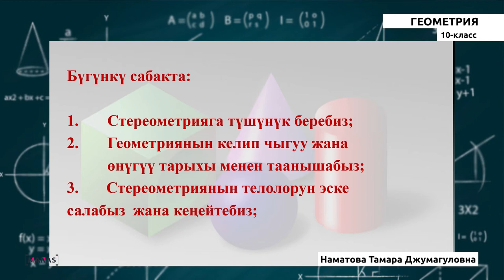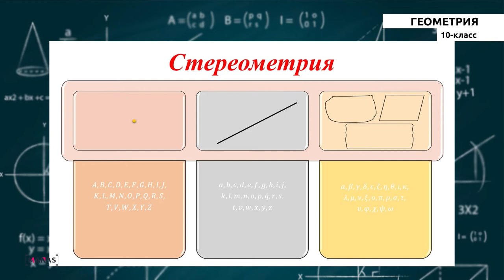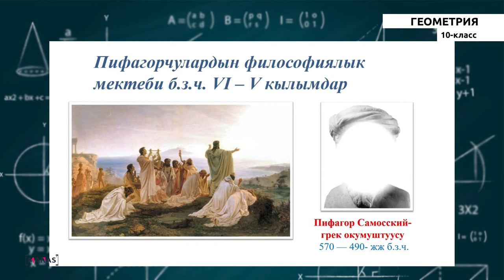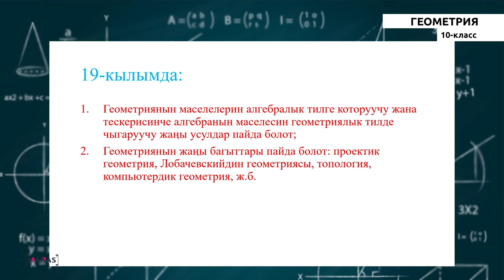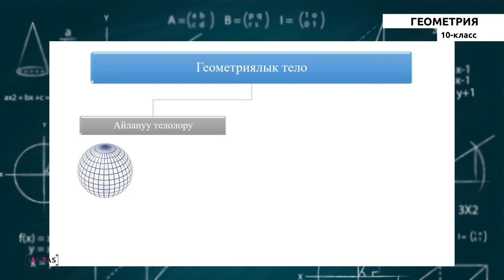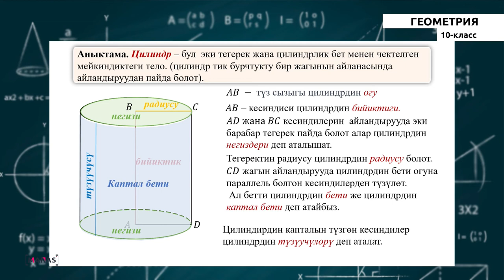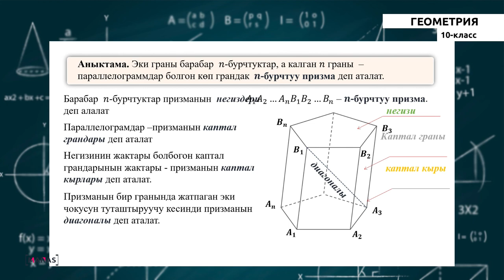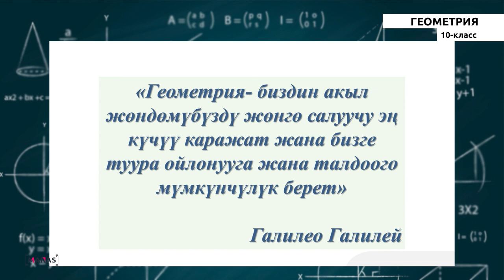Геометрия - KG - 10 класс - №1 - Стереометриянын негизги түшүнүктөрү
Геометрия - KG - 10 класс - №1 сабак
Стереометриянын негизги түшүнүктөрү